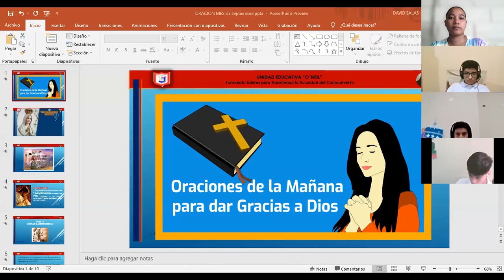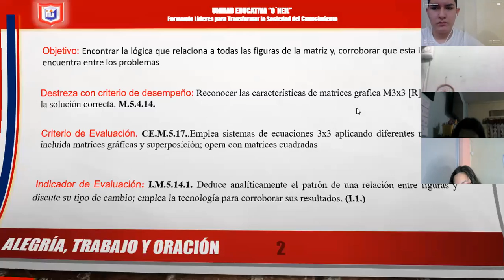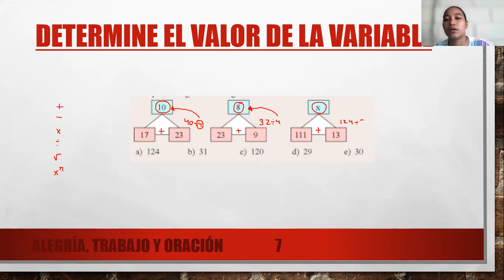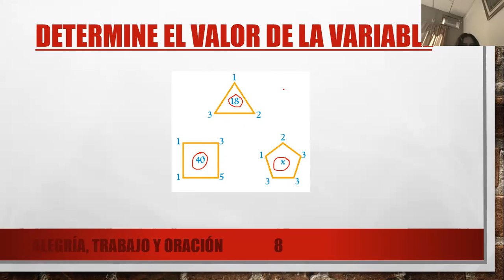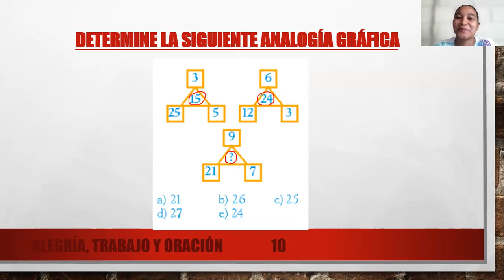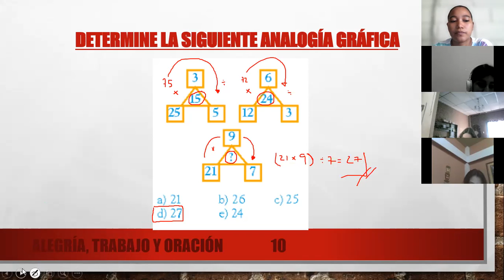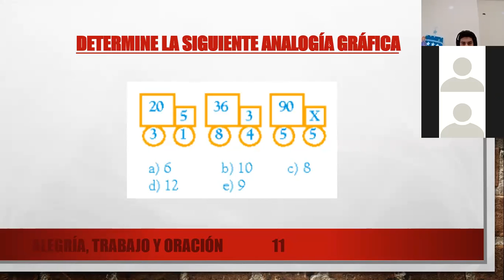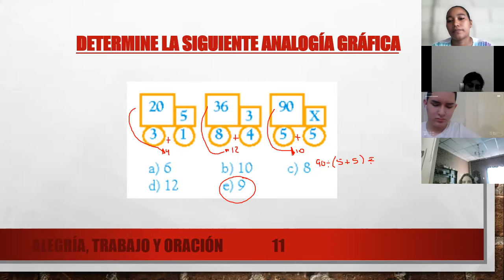Oración 1BGU A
Oración